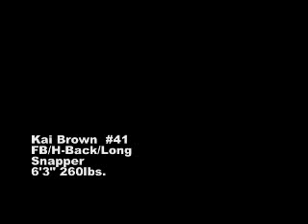Kai Brown UFL 2012 Sacramento Mountain Lions Highlights.mov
Kai Brown 6'3 260lbs
Positions: TE,H Back, Long Snapper